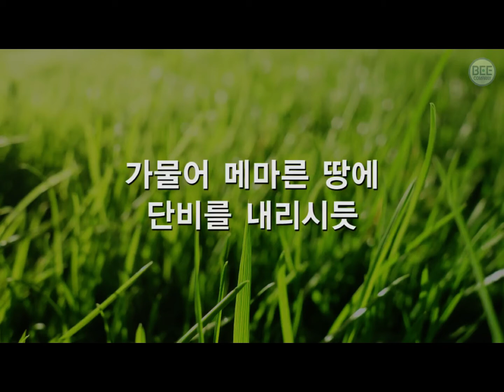찬송가183장묵상 빈들에마른풀같이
[겔 34:26]
(26)내가 그들에게 복을 내리고 내 산 사방에 복을 내리며 때를 따라 소낙비를 내리되 복된 소낙비를 내리리라